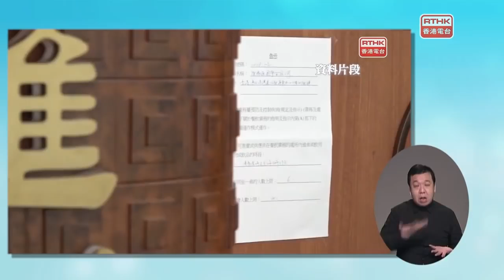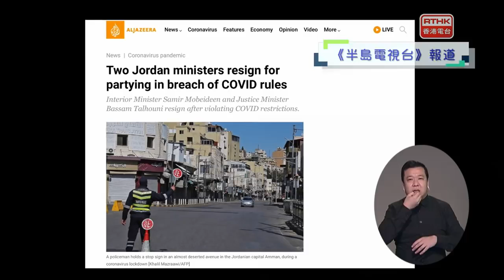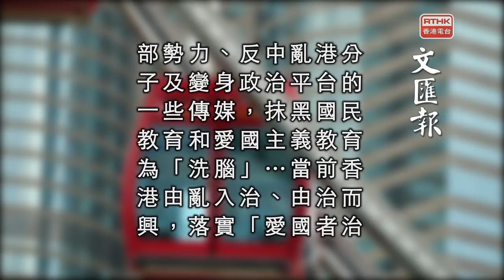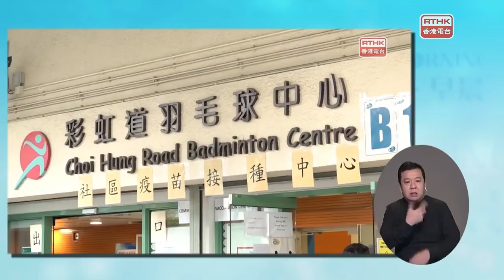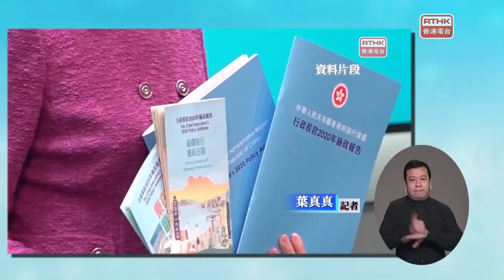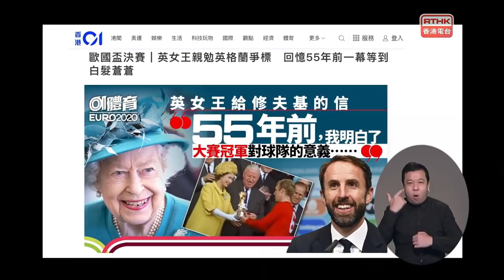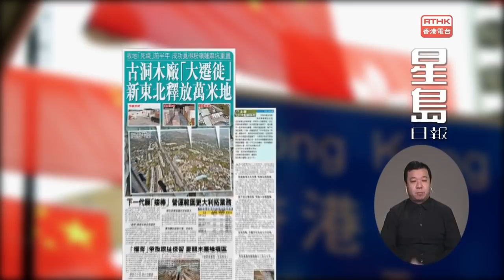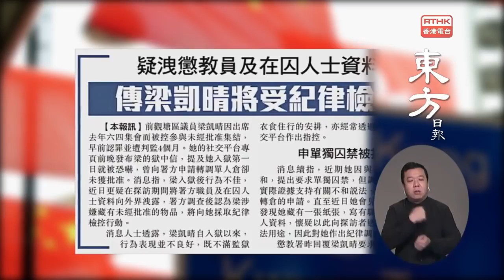早辰。早晨 20210712 新聞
特首回應3名高官違反限聚令遭票控
行政長官林鄭月娥昨日首度回應保安局副局長區志光、入境處處長區嘉宏和海關關長鄧以海，今年3月在一個飯局，違反限聚令被票控事件。特首指有關官員敏感度不足，但認為他們已交罰款及致歉，事件應該告一段落。

曾任保安局局長及入境處長的全國政協委員黎棟國就不認為有人違反任何法例或守則，他說奢華在法律上沒有標準，不可一概而論，他認為傳媒不應將注意力放在三個人有沒有利益衝突。而資深大律師謝懷淵就認為事件不算嚴重失職，要證明席間有利益輸送或討論利益輸送才可能違法。疫情下多國有官員違反限聚令而問責辭職，約旦內政部長和司法部長在今年二月被揭發出席一個九人飯局，違反最多六人聚餐的規定，以及出席一個超過二十人的活動，他們雙雙辭職。時任歐盟貿易專員霍根去年被發現在愛爾蘭去席一個超過 80人的高球晚宴，超出了室內聚會 50人的限制，以及扺達愛爾蘭後沒檢疫足 14日，亦要辭職。中大政治與行政學系高級講師蔡子強說違反限聚令在本港不算非常嚴重的違法行為，通常罰款，但政府未有交代多個關鍵問題，例如晚宴的花費是否涉及豪華款待，是否涉及利益衝突，在座又有什麼人？海關和入境處都屬敏感部門，政府不能含糊其詞。

大埔一個劏房單位零晨發生致命火警，消防到場救出四人，其中一名女子及兩名女童其後不治，另外一名男子神智不清。

行政長官林鄭月娥將於十月發表任內最後一份施政報告，她說有心理準備會被批評假大空和紙上談兵。

民主黨主席羅健熙宣布辭去南區區議員職務，他批評政府連日來對有關區議員宣誓的講法模糊，加上財政負擔的考慮，所以決定辭職。

意大利奪歐國盃冠軍
疫情後首場國際賽事，歐洲國家盃在今早五點幾完成賽事，意大利憑互射12碼擊敗英格蘭，贏得冠軍。